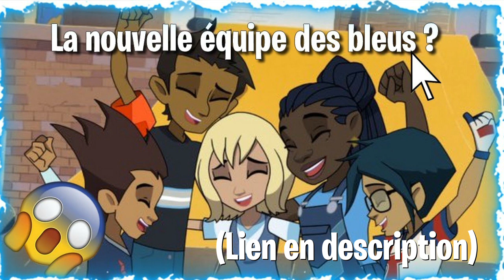LES ANCIENS MEMBRES DES BLEUS VONT ENTRAINER DES ÉQUIPES DANS LA SAISON 4 ?! ⚽️ - FOOT 2 RUE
Salut à tous les cartooneurs !

J'ai une nouvelle théorie que je veux partager avec vous ⚽. ✅